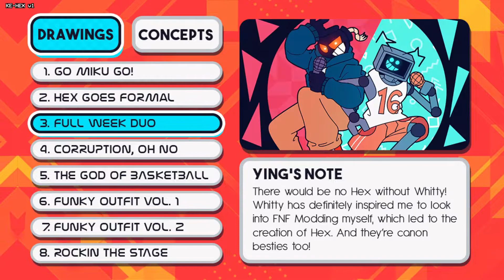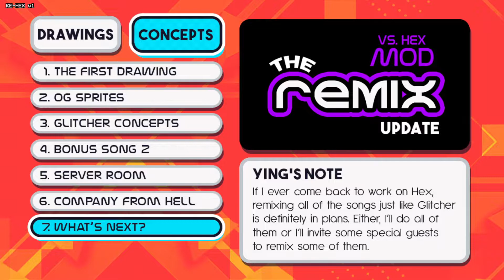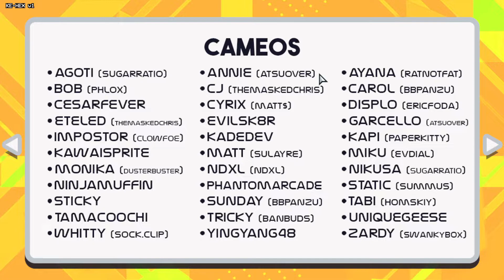Friday Night Funkin' Vs Hex FULL WEEK UPDATE!!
Este Mod esta nice
VS Hex FULL WEEK update:

Songs:

Dunk: 1:38
Ram: 4:50
Hello World: 7:42
Glitcher: 11:32
Cooling: 16:59
Detected: 22:27
Encore: 27:35
Glitcher Remix: 31:08
Java: 34:54
LCD: 39:11
Gallery: 42:49
Credits: 43:59